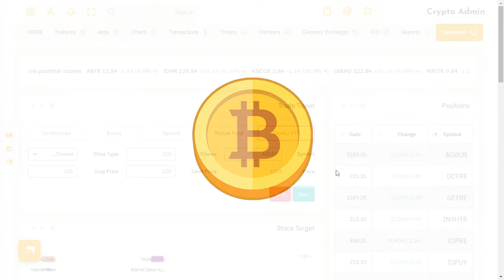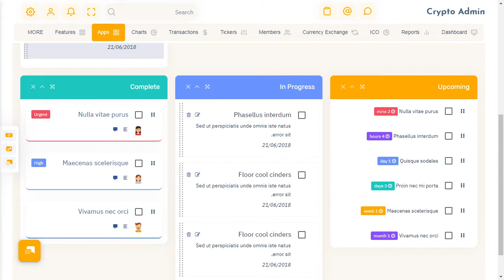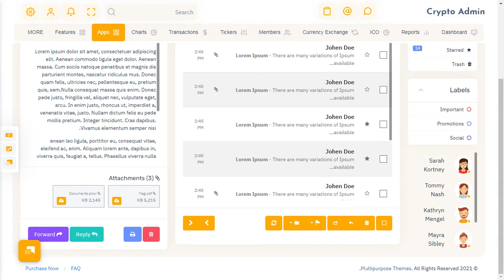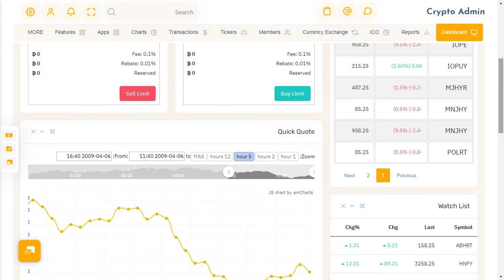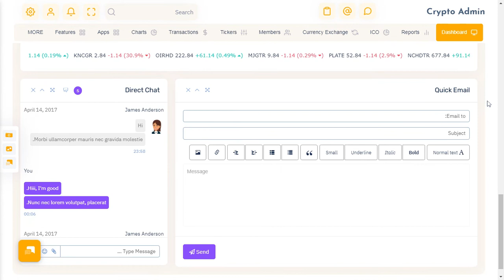Crypto Bootstrap 5 Admin Dashboard Template with Light RTL Theme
Crypto Bootstrap 5 Admin Dashboard Template with Light RTL Theme is a cryptocurrency app-based admin template that is lightweight, customizable and fully responsive. It is built with Bootstrap 4 and Bootstrap 5 framework and modern web technologies.

Summary.